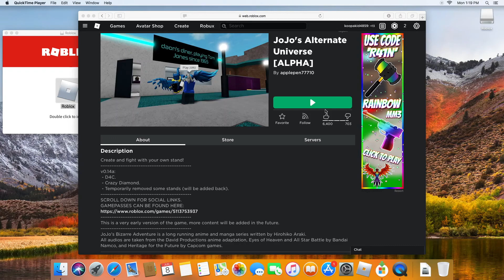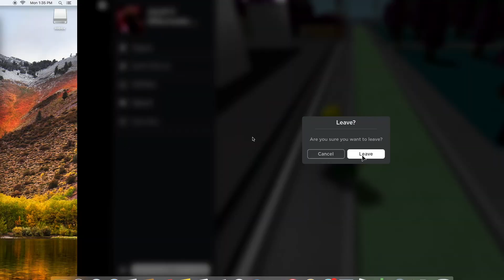jojos alternate universe